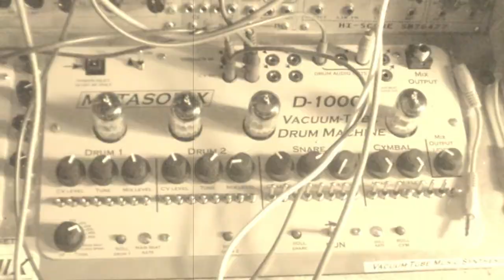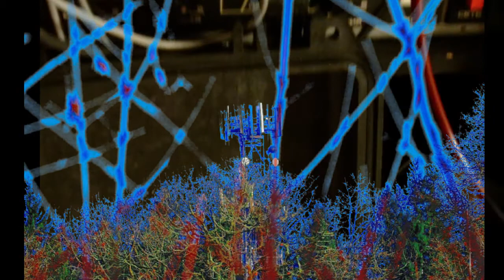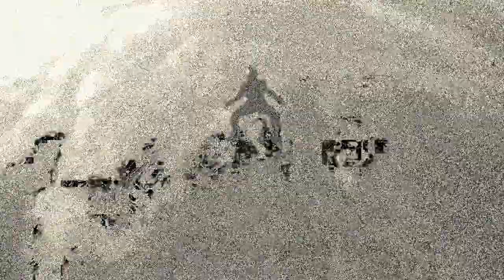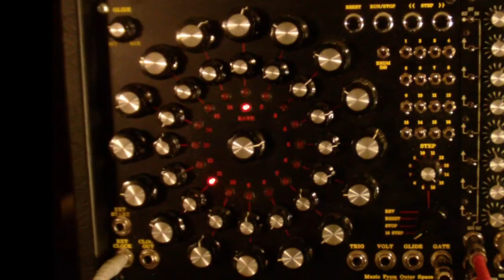Nebo Lyudi FROM THE WIRES CD 2014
Album FROM THE WIRES will be released July 2014 by About a Dozen Muffwigglers. This song features the Metasonix D1000 & a custom STROH modular synthesiazer box.